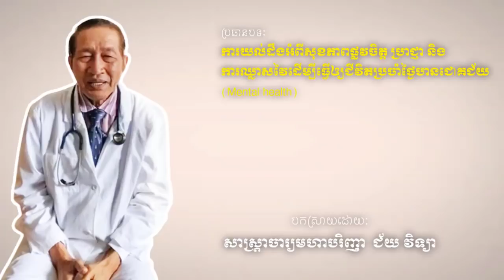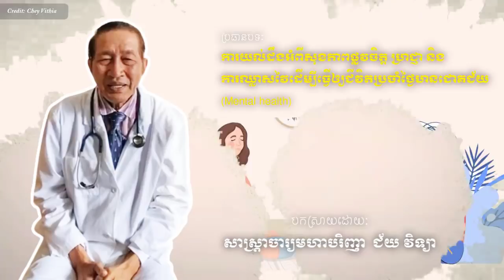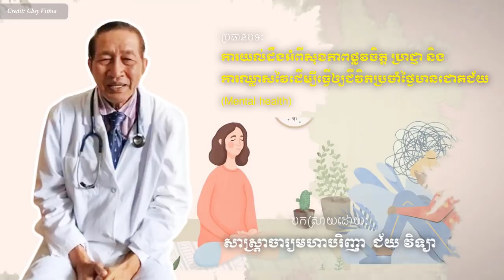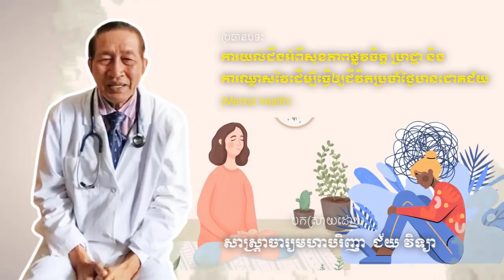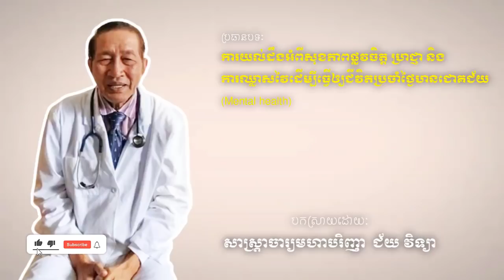សុខភាពផ្លូវចិត្ត ប្រាជ្ញា និងការឈ្លាសវៃ , Mental health Dr.​ Chey Vithia​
In this video we want to show you about សុខភាពផ្លូវចិត្ត ប្រាជ្ញា និងការឈ្លាសវៃដើម្បីធ្វើឲ្យជីវិតប្រចាំថ្ងៃបានជោគជ័យ , Mental health Dr.​ Chey Vithia​ - SUCCESS REVEAL

✮✮✮✮✮ Enjoy!

✡ ABOUT US ✡
.: Why We create SUCCESS REVEAL channel :.
1. To inspire, Motivate, create new entrepreneur
2. Share Business knowledge, Entrepreneurship, Success
3. Free Business Education Online